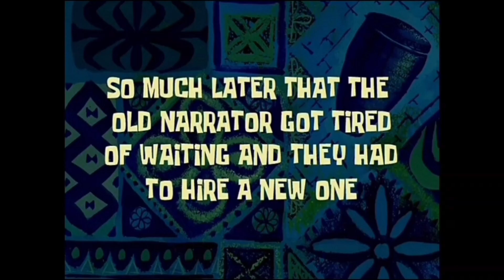TF2: The Team Goes to Brazil! (ProNimations)